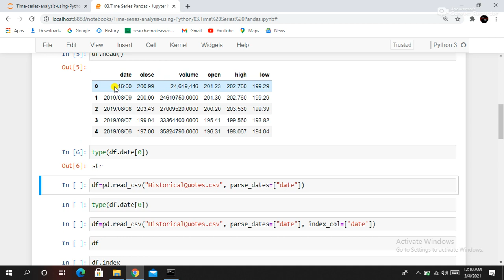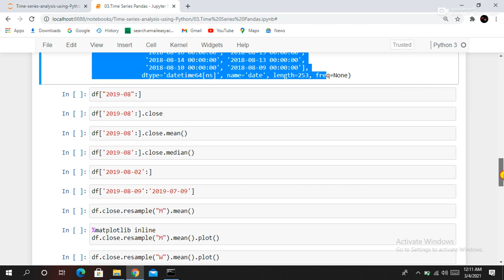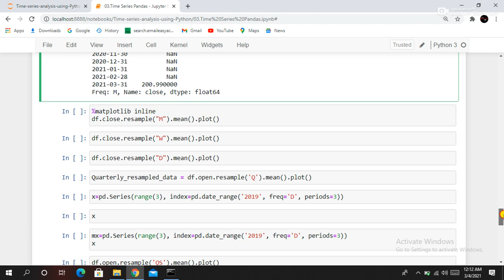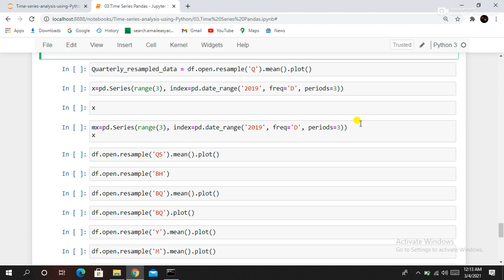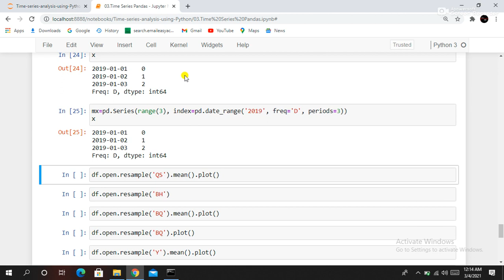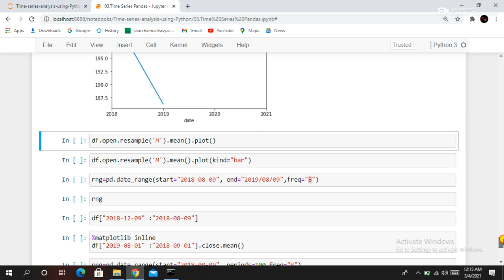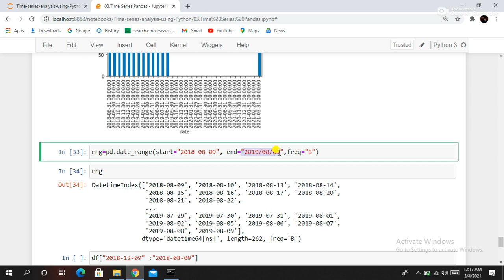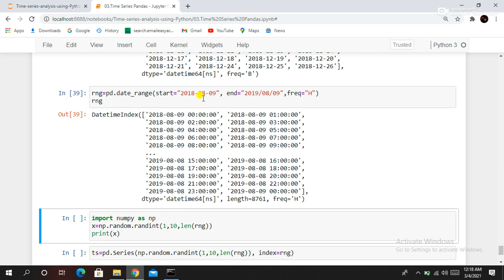Time Series Anaylsis using Python